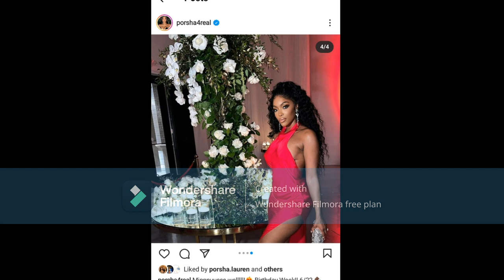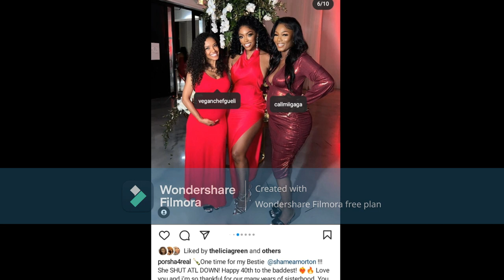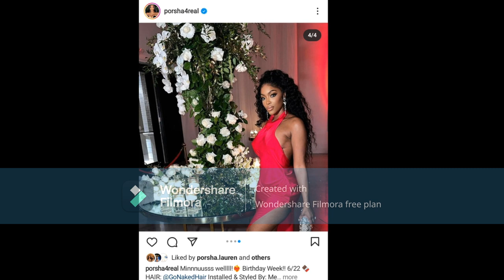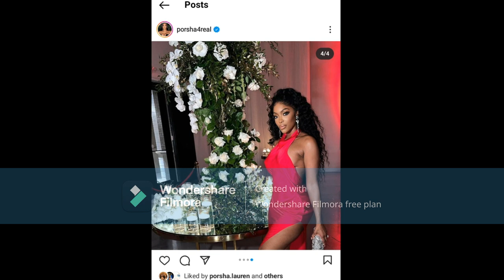Porsha Wms & Her BoyfriendWent Out & Celebrated With Her Best Girl Friend Shamea & Kandi Was There 2